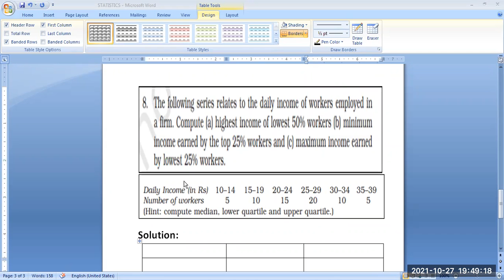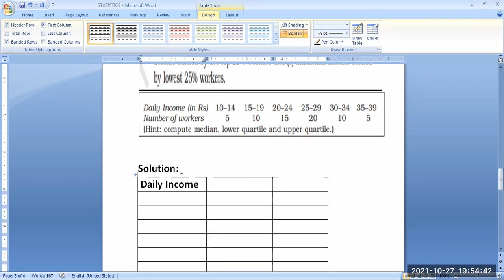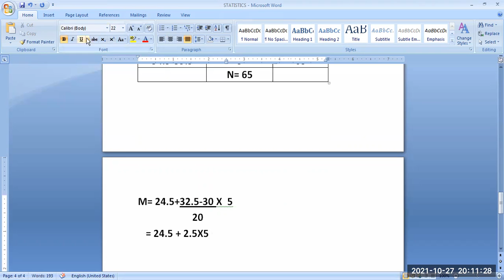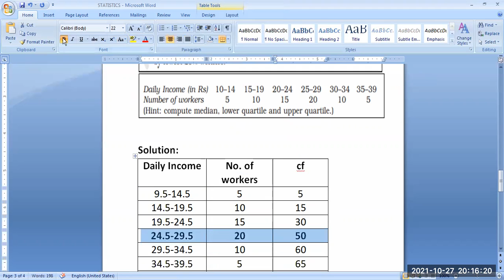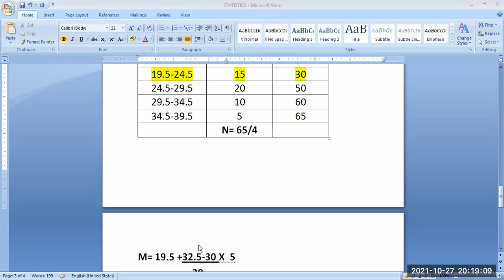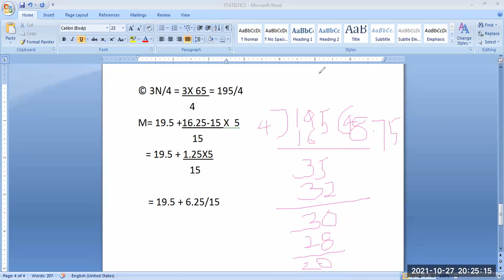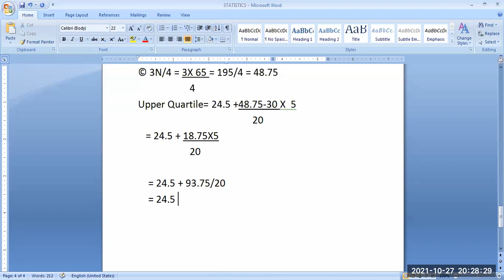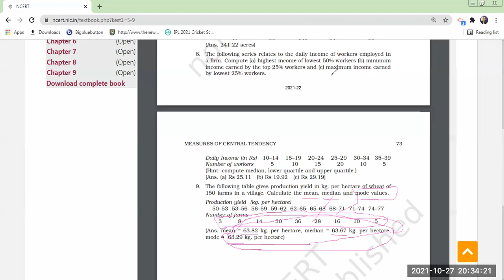13# statistics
STATISTICS FOR ECONOMICS RAMESH COMMERCE MCOM BCOM RAMESH NCERT XI CLASS BBA MBA MEASURES OF CENTRAL TENDENCIES MEDIAN QUARTILES DECILES PERCENTILES